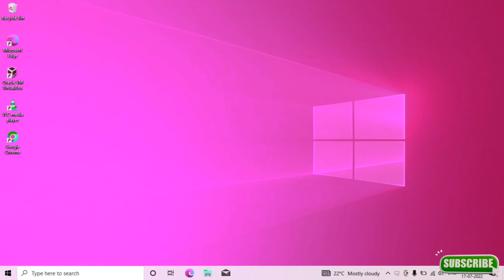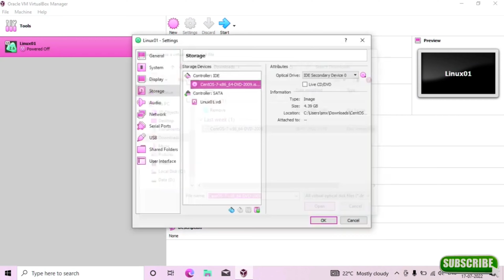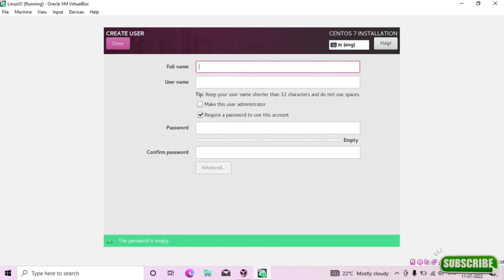How to install New CentOS 7 on Virtual Box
This video Explained How to install New CentOS 7 on Virtual Box